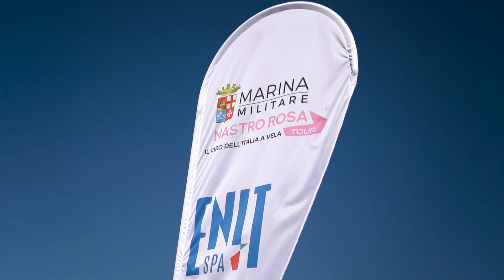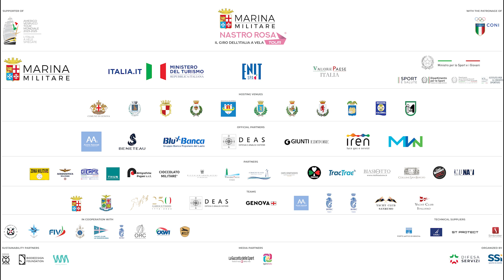Gaeta Day 2 Highlights